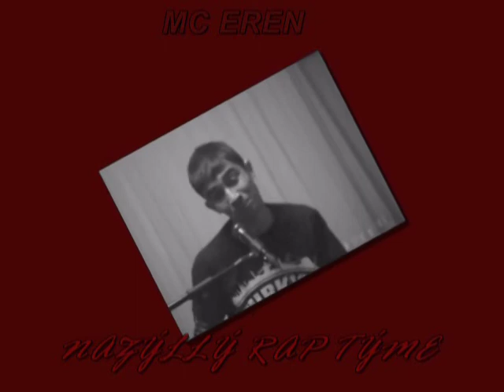NAZİLLİ RAP TİMEE CANLI